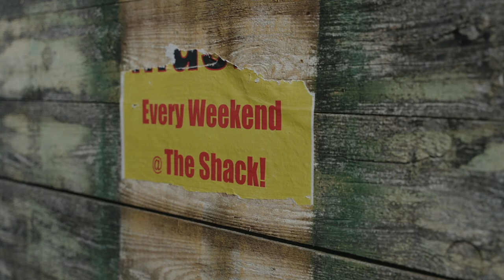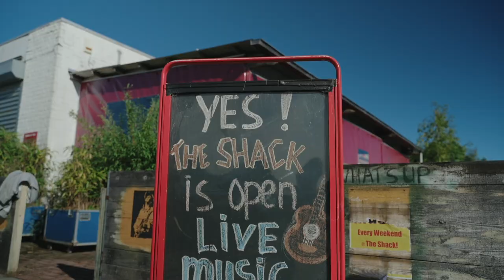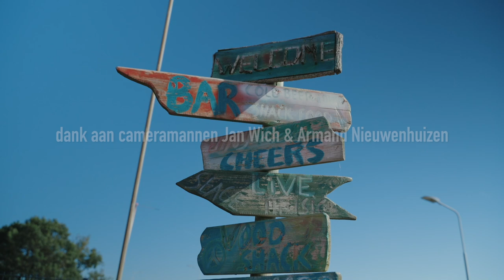The MotherShackers - Come To The Shack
De song 'Come To The Shack' is een eerbetoon aan het livemuziekpodium
'The Shack' aan de Schipholdijk in Oude Meer (onder de rook van Amsterdam) en wordt gerund door Berry & Rian!